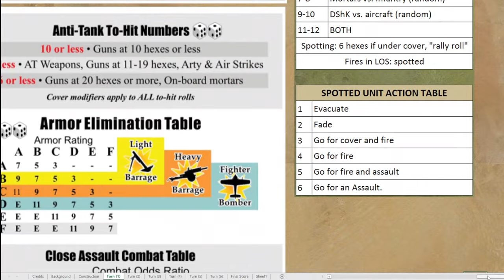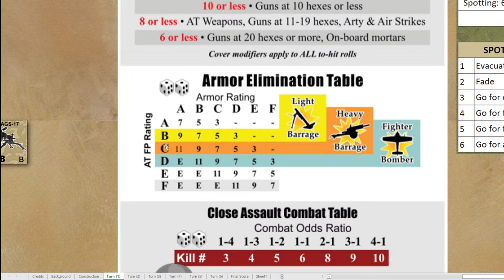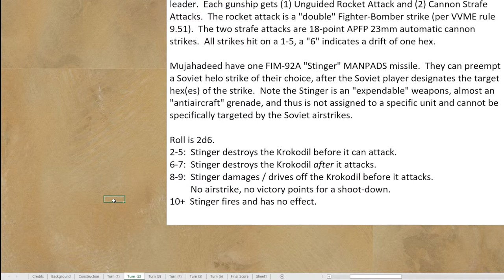Valor & Victory: Soviets vs. Mujahideen (Afghanistan 1983)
Oriskany Jim and Damon face off in a game of Valor & Victory Modern Expansion - with new maps and units to recreate an engagement during the Soviet-Afghan War of 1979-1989.  Fought with pitiless savagery on both sides, this was in many ways “modern war” at its worst.  Regardless of your flag or faction, suffice it to say you don’t want to wind up as a prisoner in this one.